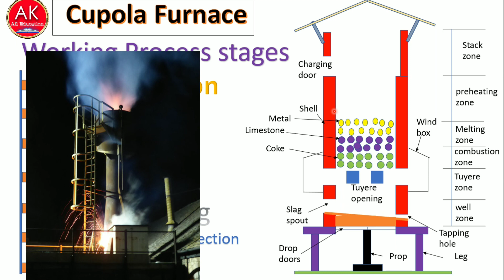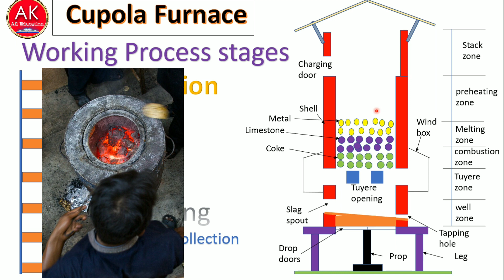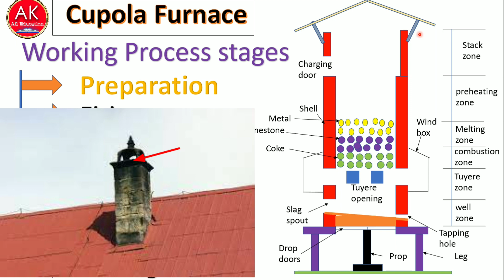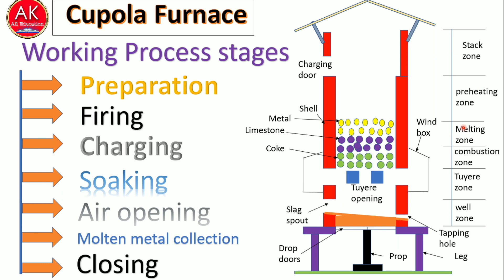Cupola Furnace II Construction and Working II Components Functions II Various types of Zones II